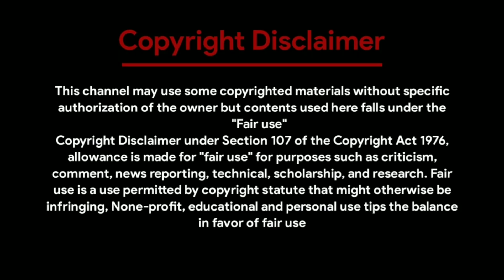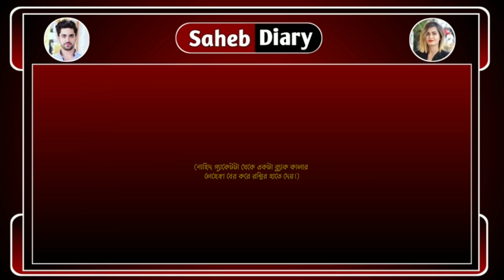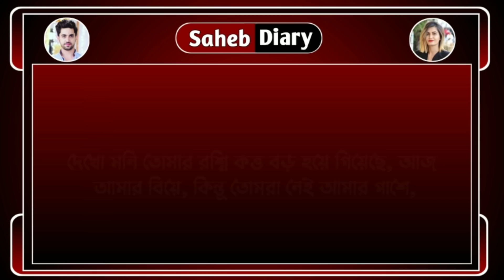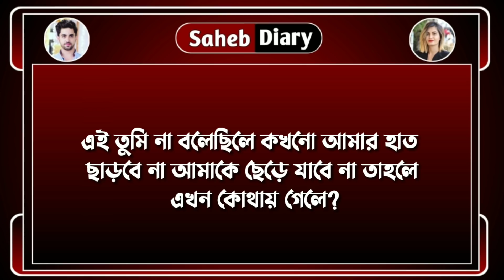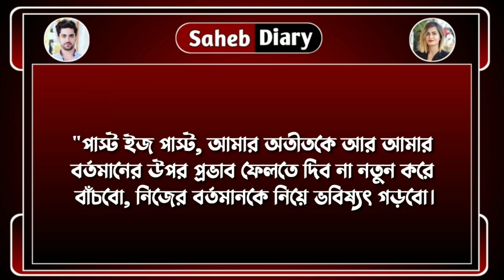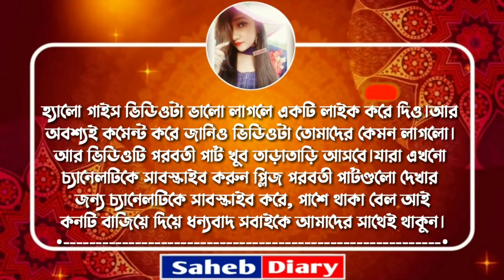জোর করে বিয়ে || পার্ট 13 || সিজন 2 || খুব কষ্টের একটি গল্প || Voice : Samim, Shonalika, Souvik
◆ Voice : শামিম - সোনালিকা - মিষ্টি - সৌভিক - সাহেব - সুনিপা - সবুজ - তিশা - Rj সাগর - উর্মি - দেবলীনা - সোমনাথ - পরি - নয়ন - সাগর - ফিরজ।

◆ Script : Collected

◆ Script Edit : Saheb

◆ Audio Mixing : Saheb

◆ Video Edit : Saheb (Me)